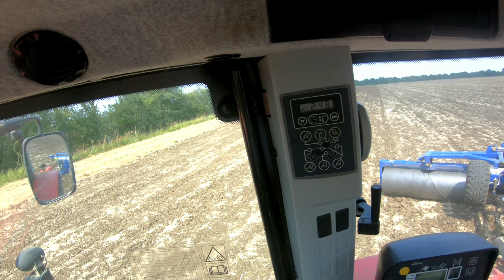Rolling With A Massy 6480